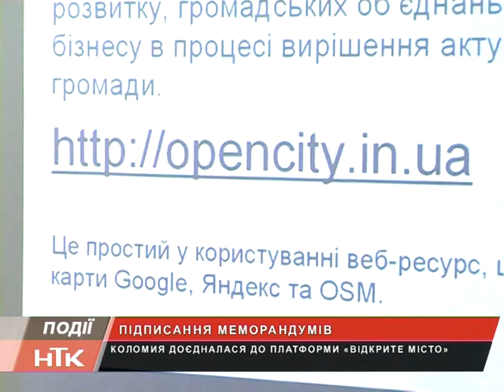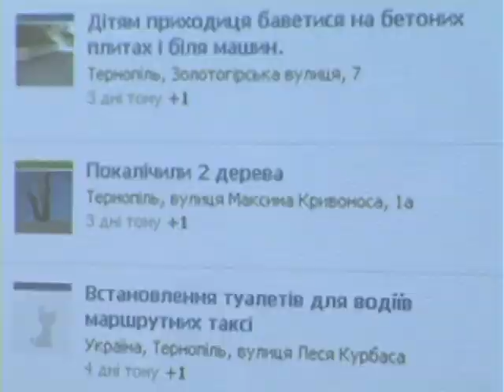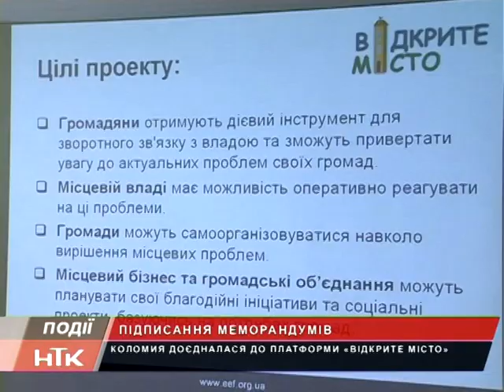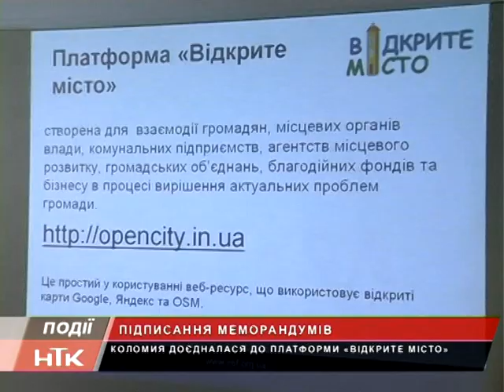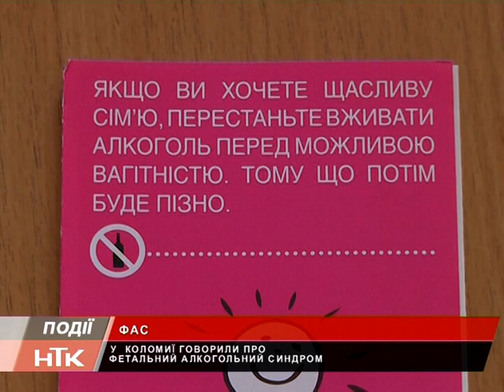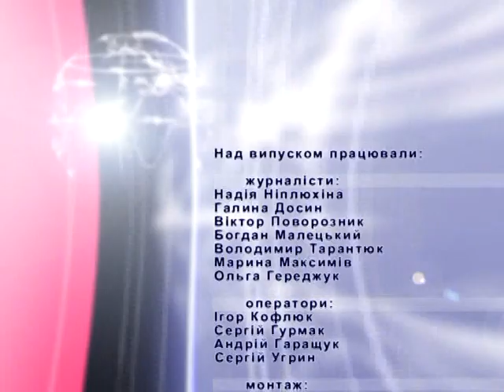Інформаційний випуск "Події дня" за 12.09.16